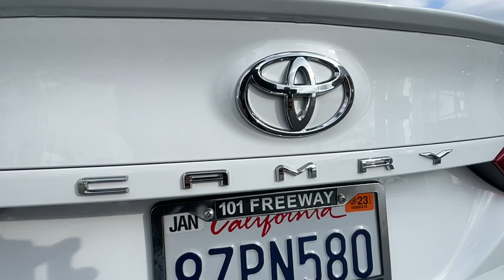2022 Toyota Camry Ventura, Oxnard, Simi Valley, Thousand Oaks, Northridge, CA CR55578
SUPER WHITE Used 2022 Toyota Camry SE Auto available in Ventura, California at Ventura Toyota. Servicing the Oxnard, Simi Valley, Thousand Oaks, Northridge, CA area.

Ventura Toyota
6360 Auto Center Drive

REDUCED FROM $57988! PRICED TO MOVE $4500 below Kelley Blue Book! EPA 39 MPG Hwy/28 MPG City! Toyota Certified CARFAX 1-Owner READ MORE! KEY FEATURES INCLUDE: Back-Up Camera Satellite Radio iPod/MP3 Input Onboard Communications System Aluminum Wheels Dual Zone A/C Apple CarPlay Lane Keeping Assist WiFi Hotspot Smart Device Integration. Rear Spoiler MP3 Player Remote Trunk Release Child Safety Locks Steering Wheel Controls. OPTION PACKAGES: BLIND SPOT MONITOR W/REAR CROSS TRAFFIC ALERT CONVENIENCE PACKAGE HomeLink Auto-Dimming Rearview Mirror Smart Key System w/Push Button Start CARPET MAT PACKAGE (TMS). Toyota SE with SUPER WHITE exterior and BLACK WITH LINEAR ESPRESS interior features a 4 Cylinder Engine with 203 HP at 6600 RPM*. PRICED TO MOVE: Was $57988. This Camry is priced $4500 below Kelley Blue Book. PURCHASE WITH CONFIDENCE: Certified vehicles must pass a thorough 160-point inspection 7 Year/100000 Mile Limited Powertrain Warranty 12-Month/12000-Mile Limited Comprehensive Warranty 1 Year Roadside Assistance includes jump starts lockouts fuel delivery flat tire service and more Free CarFax Vehicle History Report included Pricing analysis performed on 11/25/2022. Horsepower calculations based on trim engine configuration. Fuel economy calculations based on original manufacturer data for trim engine configuration. Please confirm the accuracy of the included equipment by calling us prior to purchase.